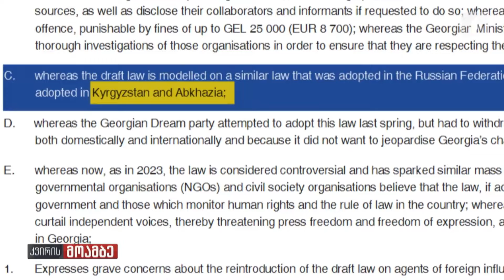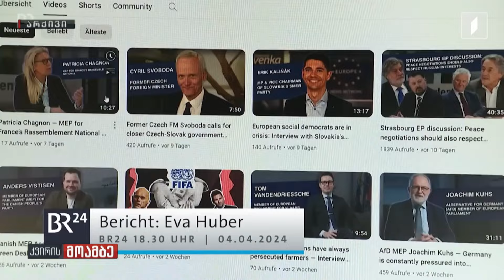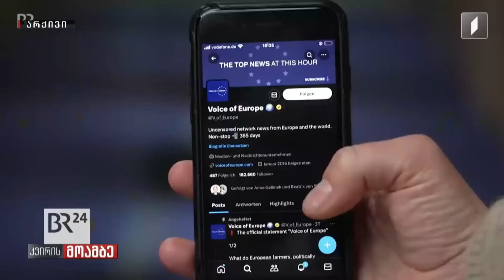ლობიზმის ეფექტი თუ რეალური კრიტიკა?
◾ როგორ მოხვდა რეზოლუციაში ევროპის სახალხო პარტიის შესწორებები?
◾ ევროდეპუტატების მანდატით ბევრისთვის ბოლო პოლიტიკური გზავნილი და საქართველოს ხელისუფლების პასუხი.